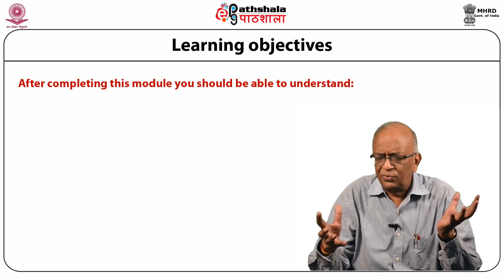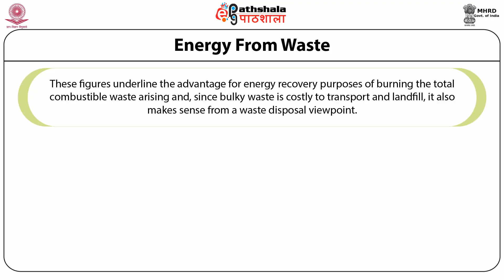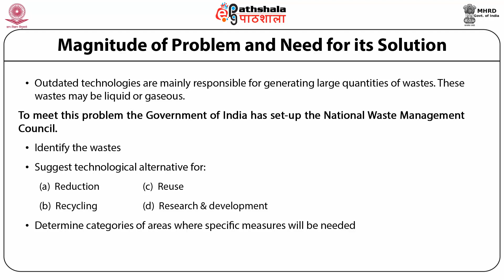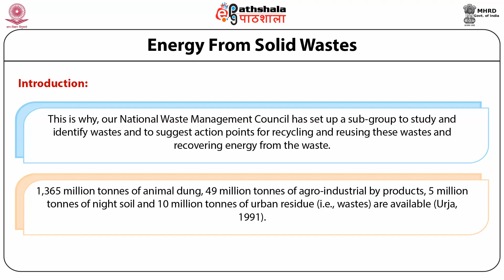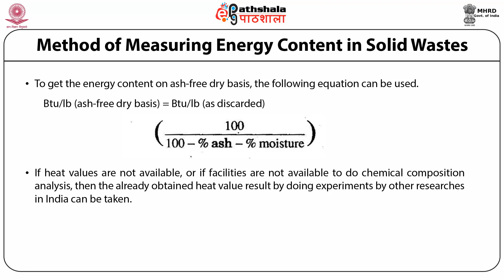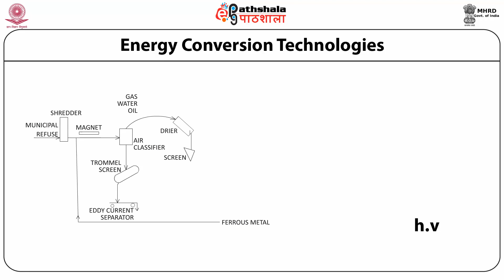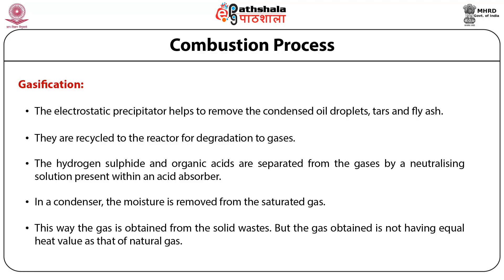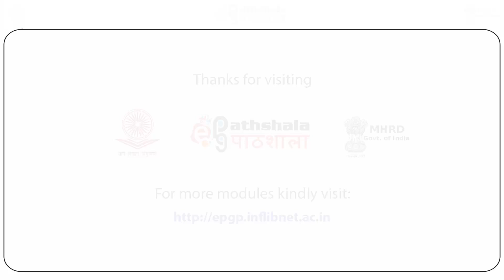M-22. food, feed and energy from solid waste